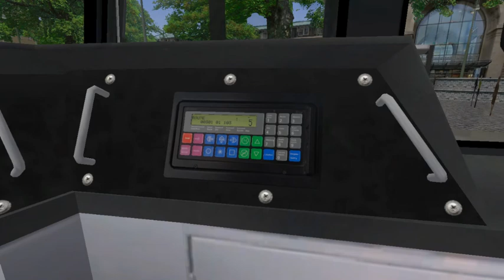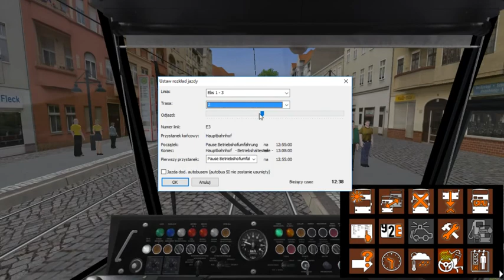OMSI 2- Eberlinsee/Schoneau-Tatra KT4D-Linia E3